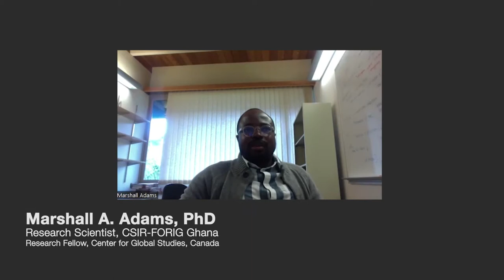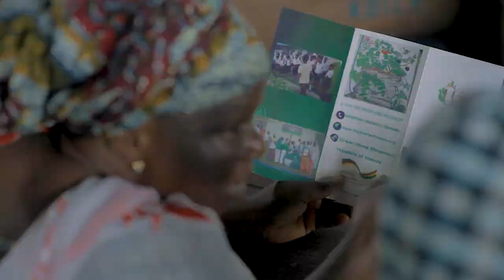Green Zongo - Film By Ofori Ankah Kofi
Employment opportunities in the urban centers such as Accra, Kumasi, and Sekondi-Takoradi, attract people from rural areas to find decent work In the capital cities of Ghana.  Here in Accra, about 5.4 million people are concentrated on 225.7 km² pieces of land. This is a short film about a small group of women who are battling environmental issues in Nima,  One of the population-dense areas in Accra Ghana.

A film By Ofori Ankah Kofi

Shot in Nima Accra Ghana
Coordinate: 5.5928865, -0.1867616